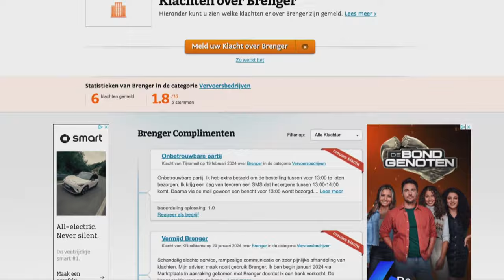Waar is het bed van Wie is de Mol?-kandidaat Anna Gimbrère?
Bezorgservice Brenger haalt een nieuw bed op, maar door een noodgeval kan je niet thuis zijn om het in ontvangst te nemen. Het overkwam wetenschapsjournalist Anna Gimbrere. De bezorger biedt aan om het tijdelijk op te slaan, totdat hij het bij je kan bezorgen. Maar nadat Anna contact opneemt, blijkt het bed spoorloos. Fons schiet te hulp.

Meld je aan voor het Radar Panel en geef je mening